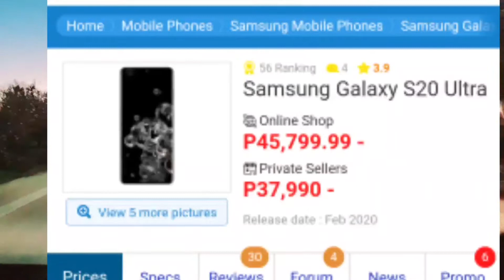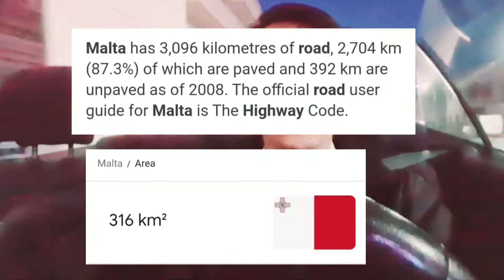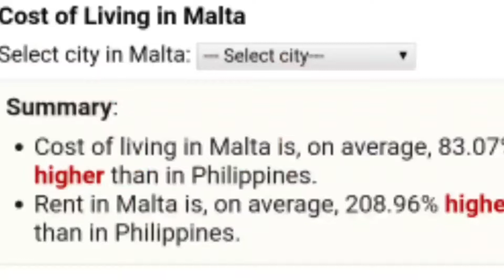Let's talk about life Past/Present and Road Rules in Malta,Europe 🇧🇭